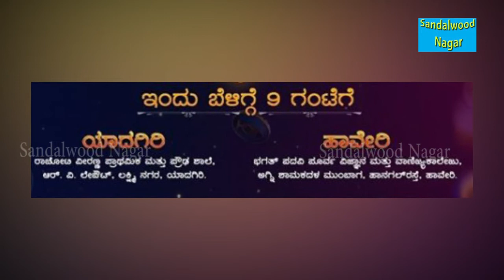ಆಡಿಷನ್ ಯಾವಾಗ ಫುಲ್ ಮಾಹಿತಿ | SAREGAMAPA Season 17 Audition Information | Saregamapa Kannada Season 17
SAREGAMAPA Season 17 Audition Information | Saregamapa Kannada Season 17